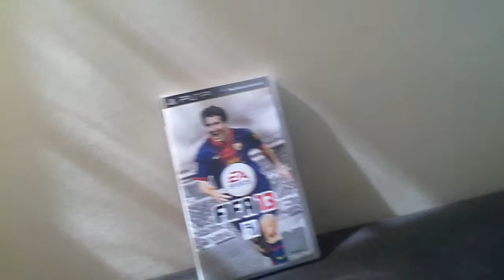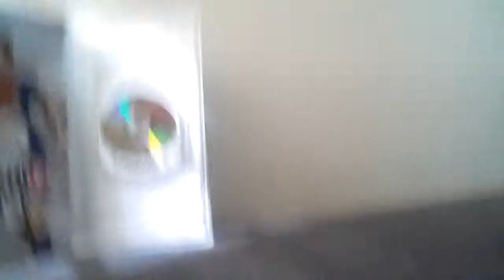Fifa 13 for psp cd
Showing fifa 13 cd